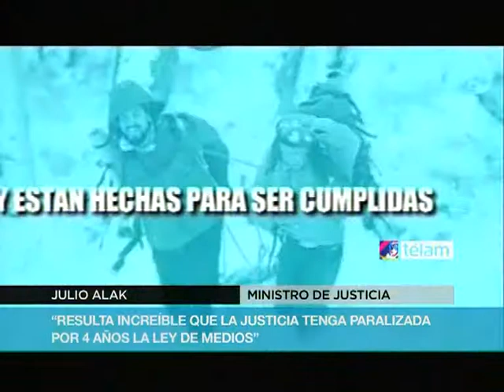Alak dice que demora de justicia en resolver ley de medios "va a entrar en el libro Guinness"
El ministro de Justicia, Julio Alak, aseguró hoy que "resulta increíble que la justicia tenga paralizada por cuatro años" la aplicación total de la ley de Medios luego de los diversos amparos presentados por el grupo Clarín, y afirmó que "creo que va a entrar en el libro Guinness (de los récords) del mundo".

"Creemos que la demora excesiva de la justicia en pronunciarse sobre su constitucionalidad debe cesar, no se puede esperar más que una voluntad del pueblo a través de sus representantes esté paralizada", indicó el titular de Justicia al hablar tras la presentación del nuevo Sistema de Mediación Prejudicial (MEPRE) en el Banco Nación.

El funcionario, por otra parte, dijo que a los represores prófugos Jorge Olivera y Gustavo De Marchi "no les va a ser sencillo fugarse" y expresó su convencimiento de que cumplirán sus condenas en prisión.

"No les va a ser sencillo fugarse. Están siendo intensamente buscados por las fuerzas federales como también por los organismos de Migraciones, y por Interpol en todo el mundo con alerta roja para su captura", sentenció Alak.

Al respecto del nuevo Sistema de Mediación Prejudicial (MEPRE), Alak destacó que "Argentina es un país modelo en mediación para Latinoamérica y el mundo, con uno de los sistemas más avanzados que existen".